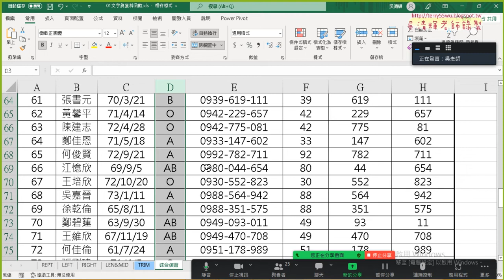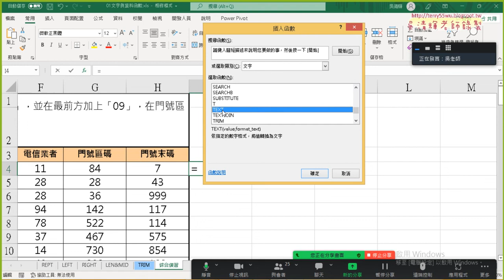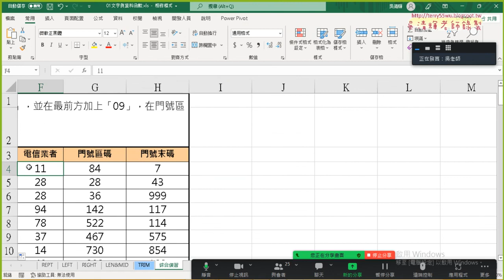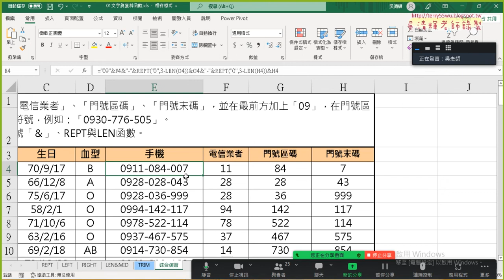02 利用REPT與LEN函數產生手機號碼